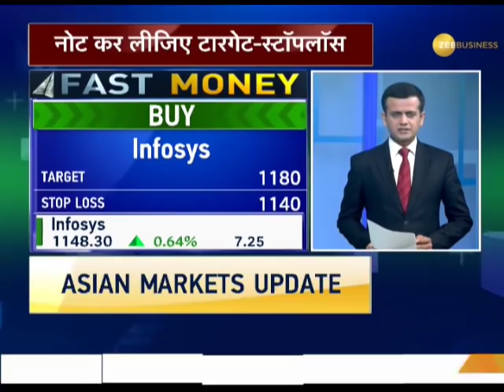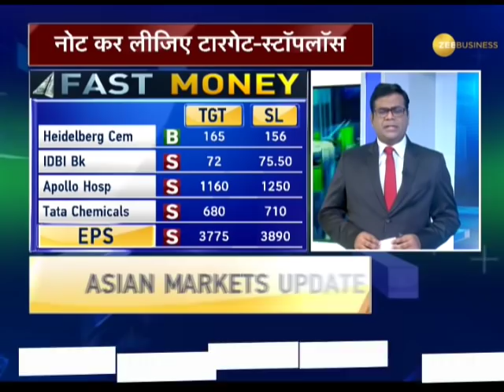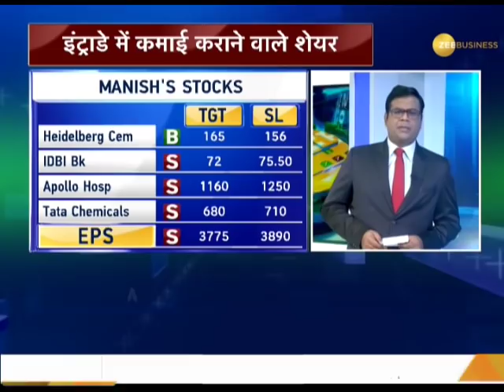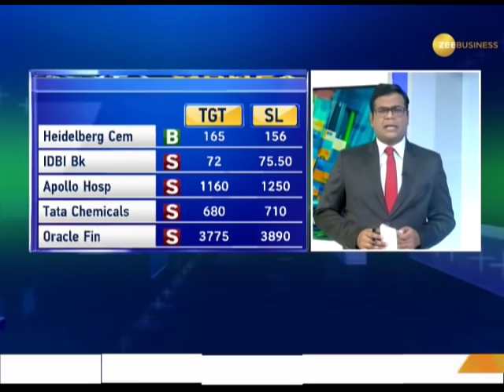Fast Money: 20 best calls for Intra-day @ February 28, 2018